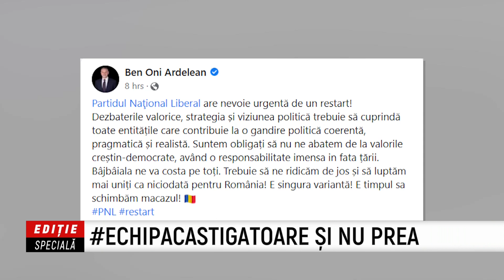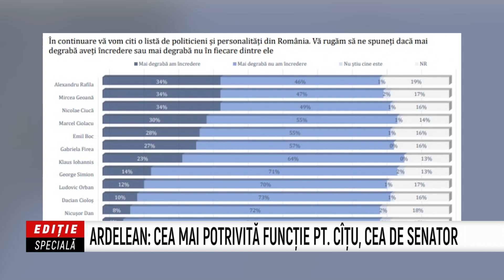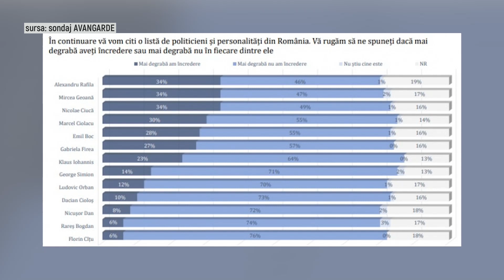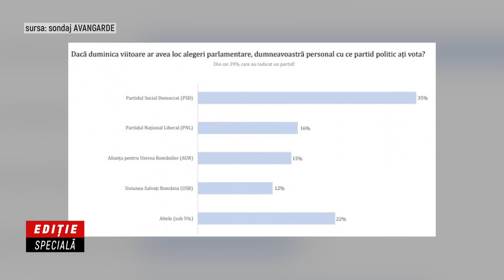Editie Speciala - Sarmiza Andronic - Cornelia Lalu - 31 Martie 2022 - Partea 1 | MetropolaTV